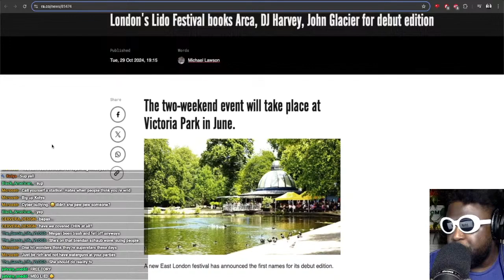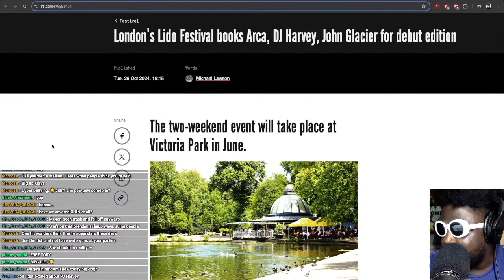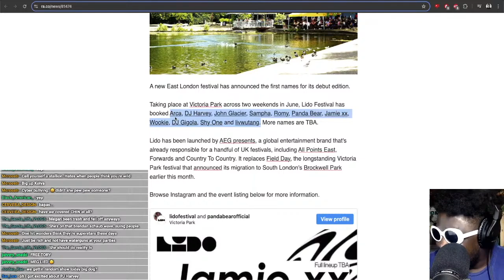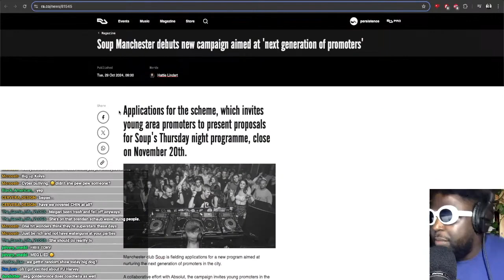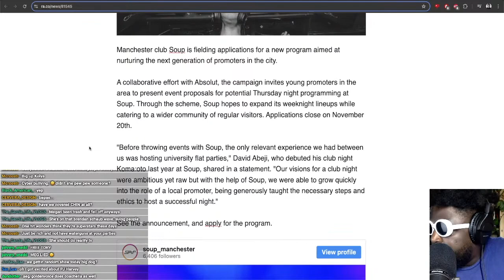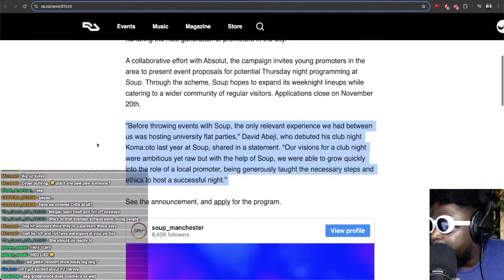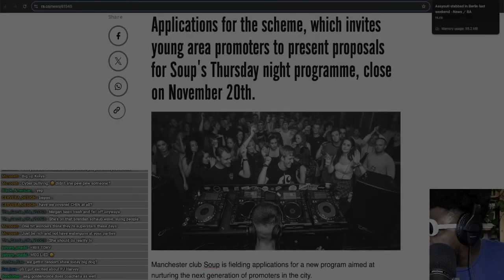Lido Festival books ARCA, DJ HARVEY AND JOHN GLACIER for debut event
The two-weekend event will take place at Victoria Park in June.

A new East London festival has announced the first names for its debut edition.

Taking place at Victoria Park across two weekends in June, Lido Festival has booked Arca, DJ Harvey, John Glacier, Sampha, Romy, Panda Bear, Jamie xx, Wookie, DJ Gigola, Shy One and livwutang. More names are TBA.

Lido has been launched by AEG presents, a global entertainment brand that's already responsible for a handful of UK festivals, including All Points East, Forwards and Country To Country. It replaces Field Day, the longstanding Victoria Park festival that announced its migration to South London's Brockwell Park earlier this month.